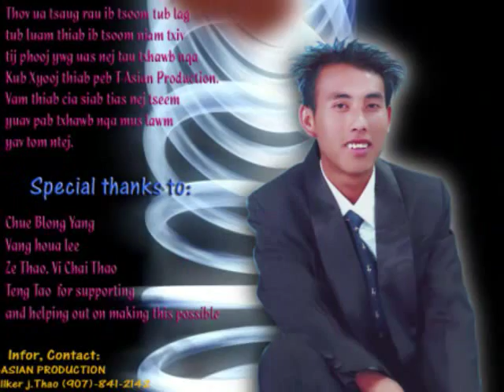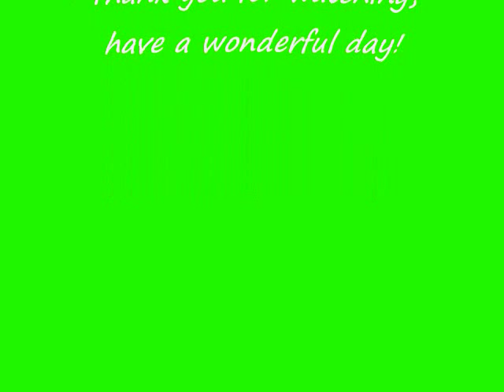Tus Mob Tsis Tso Tseg - Kub Xyooj Vol. 1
New Hmong music CD coming this July 4th, 2008 in MN